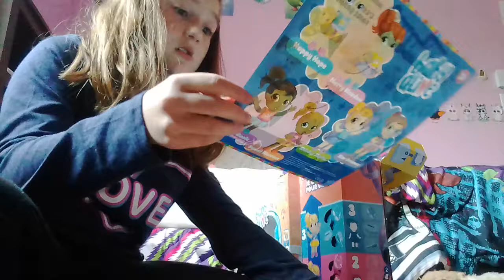30 octobre 2020